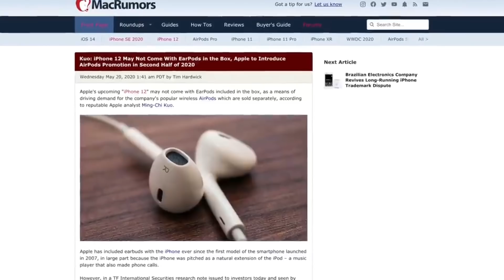ايفون 12 | اخبار سيئة لعشاق الايفون كورونا أجلت موعد الاصدار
اخبار سيئة لعشاق الايفون. كورونا تتسبب بتأجيل موعد اعلان وبيع ايفون ١٢. وتم تسريب تفاصيل اكثر بخصوص شاشة ايفون ١٢ برو.

الايفون 12 راح يكون قنبلة هذي السنه! تسريبات قوية تأكد كل الاشاعات اللي ذكرناها سابقا وتضيف اخبار رهيبة لعشاق الايفون منها تخلي ابل عن سعة ال64 جيجا! وتردد الشاشة راح يخلي كل الآيفون 12 كابوس لسامسونج بس قبل لا ندخل في التفاصيل ادعمونا بالاشتراك في القناة!

ابل اخيرا ودعت المساحة التخزينية ال64 لكل الايفونات ال12 القادمة

الايفونات الأربعة راح تبدا مساحتهم التخزينية ب 126 بدلا عن ال64 اللي كانت فالايفون 11 و 10
يعني الايفون 12 ال 128 جيجا راح ينزل بسعر ارخص عن ال11 ال128 ب 100 دولار! وهذي خطوة غريبة شوي من ابل!
صارت الايفونات ارخص من قبل ومن ناحية اخرى هواتف الاندرويد تزيد سعرها! ومع اصدار ابل لهاتف ايفون SE 2020  ب399$ صارت ابل تقدر تنافس في سوق الهواتف الرخيصة

طبعا الاسعار مثل ما ذكرنا لكم الاسبوع الماضي بتكون كالاتي

الايفون 12 الصغير ال128 جيجا بيكون ب649 دولار سعة اكثر وسعر اقل.

الايفون 12 الكبير ال128 جيجا بيكون ب 749 دولار

اما الايفون 12 برو الصغير ال128 جيجا بيكون ب 999 دولار نفس سعر الايفون ١١ العادي بس السعة التخزينية اكثر.

الايفون العملاق ال١٢ برو ماكس ال١٢٨ راح يكون ب1099 دولار بحجم شاشة وسعة تخزينية اكبر من السنة الماضية بس بنفس السعر.

من ناحية اسماء الايفونات هالسنة

من ناحية الشاشة

ابل راح

من ناحية المعالج

الايفونات هالسنة بيستخدمن معالج ابل ايه ١٤ واللي راح توصل سرعتة الي ٣.٢ جيجا هرتز. يعني اسرع معالج في الهواتف. كل الايفونات راح يستخدمن نفس المعالج.

من ناحية الرام

٤ ججيا اللايفونات اللي مش برو

٦ جيجا للايفونات برو

الشاحن والوصلة

 بطارية اكبر
احتمال شحن اسرع
وصلة اللايتننج

من ناحية الكاميرات

الايفون ١٢ و ١٢ ماكس راح يكونن بعدستين. الاولى راح تكون العدسة الواسعة والثانية راح تكون العدسة واسعة جداً او الاترا وايد

اما الايفون ١٢ برو و١٢ برو ماكس راح يكونن ب ثلاث عدسات وحساس الرادار. نفس عدسات ال١٢ العادي بس باضافة التقريب لحد ٣ اكس. ابل اجلت ال٥ اكس لايفونات السنة القادمة.

التصوير الليلي راح يتحسن كثير في كل العدسات
مانع اهتزاز خطير راح يكون فالبرو فقط لكنه راح يخلي الاهتزاز شي من الماضي
الميغابكسل احتمال كبير ما يتغير. بس العدسات راح تكبر علشان تكون دقة التصوير افضل بكثير عن الايفون ١١

من ناحية ال5 جي

الفايف جي راح يكون موجود في كل ايفونات هذي السنة. بس الايفونات برو راح تكون فيهن ترددات اكثر

اما موعد الاصدار

بسبب فيروس كورونا  راح يكون في تأخير في اصدار الايفونات هذه السنة

راح يبدا بيع آيفون 12 وال12 ماكس في الثلث الأخير من سبتمبر
اما الايفون 12 برو و12 برو ماكس راح يتأخرن اقل شي شهر. يعني توقعوا يبدا بيعهن من نوفمبر الي ديسمبر.

وهذا كان فيد يو اليوم اتمنآ انه اعجبكم وكالعاده لحد الفيديو القادم اشوفكم ع خير